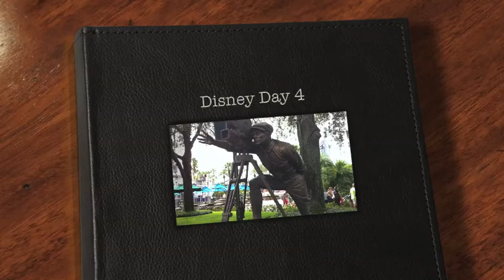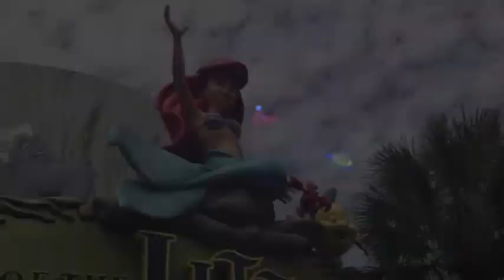Disney - Day 4